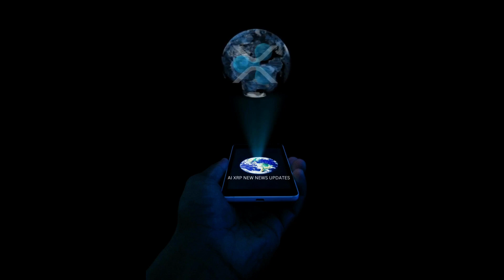AI XRP NEW NEWS UPDATES